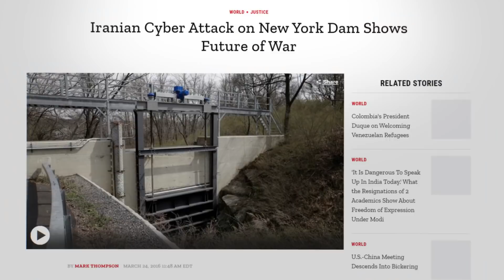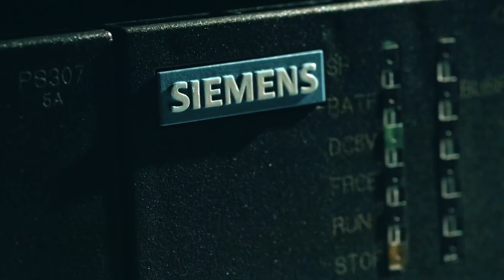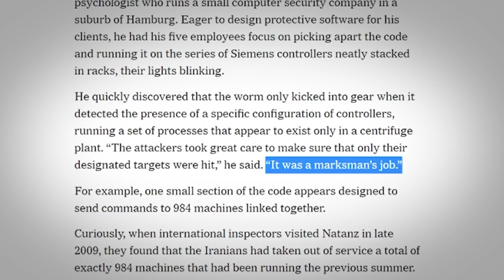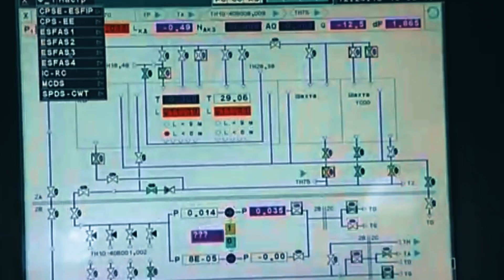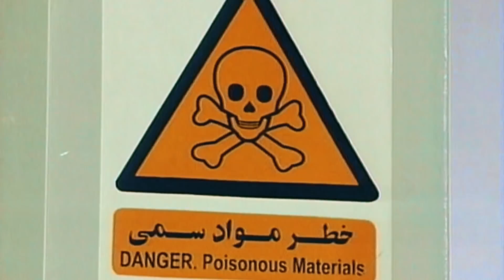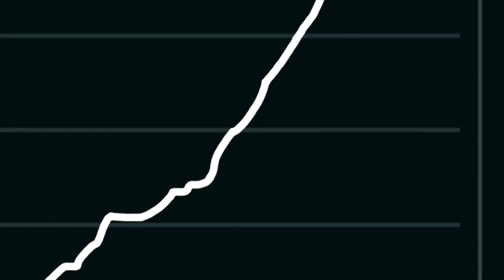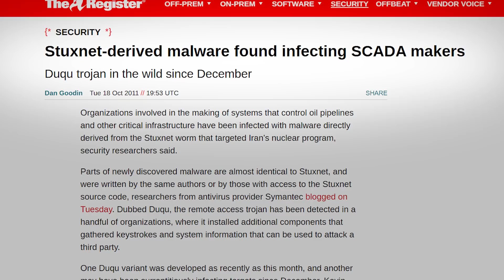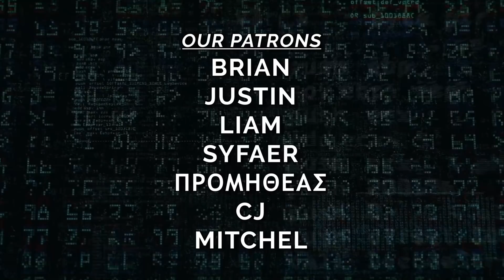The most dangerous cyber weapon explained...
STUXNET, one of the first cyber weapons targeting nuclear systems in Iran. Who was behind this cyber weapon, how did it work, and most importantly - what is the future of cyber warfare?